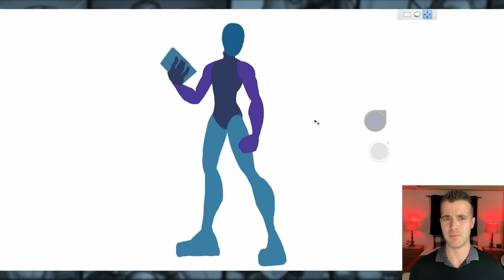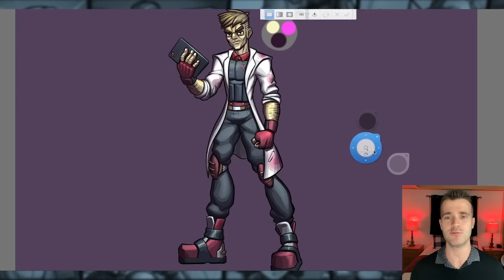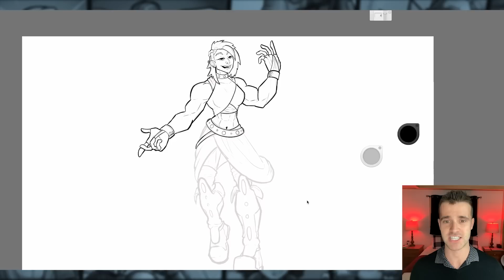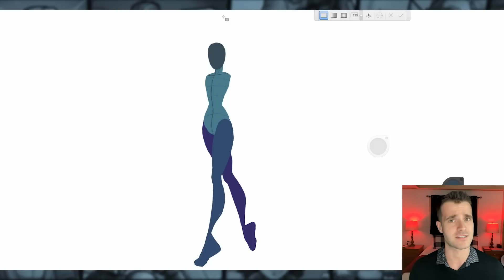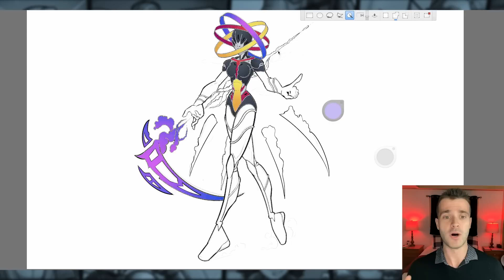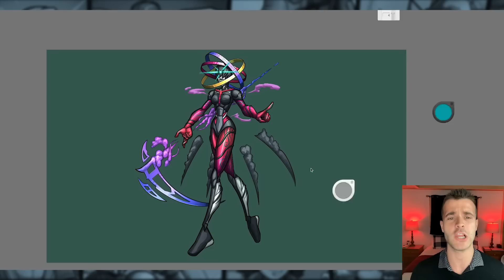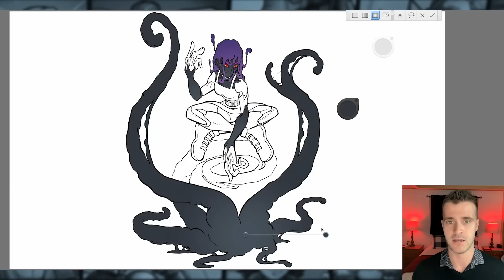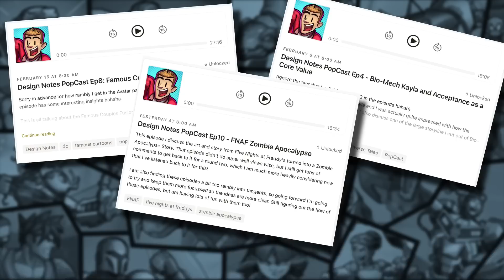Dresden Oakland and the Death of the SCP Foundation (Story & Speedpaint)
This story tells the first full length tale about the narrator of my Things as SCPs episodes, the full playlist of which can be found

Also, for more on this episode such as how I cam up with the story and designs and stuff that was cut out, there will be a Patreon exclusive Design Notes VIDEO Podcast on Wednesday this week.

In this episode, SPOILERS FOR DRAWINGS….. Okay, anyway, I draw Dresden Oakland, before he got his burns and become the Overseer that runs our Backrooms Inspired Supervillain prison, BackCells. Then, I draw Tarsa, the Overseer who runs the 05 Council in his world as well as the SCP Foundation. Next, I draw The Reaper, who’s job it is to wipe out worlds in the Multiverse that threaten other universes. Finally, we have Fear Herself, the Demon Overseer from Mara’s world!

Hope you all enjoy a very lore and world-building heavy episode of Multiverse Tales: Dresden Oakland and the Death of the SCP Foundation (Story & Speedpaint)